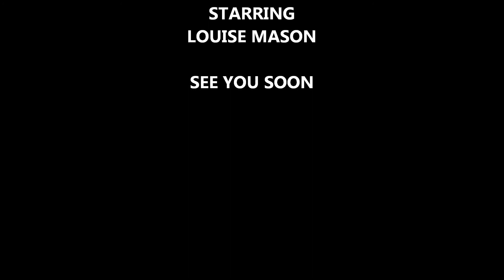Lou and Curt dive cala d'en monjo & santa ponsa (scuba diving)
This is footage of Louise Mason and Curtis Iggulden diving in cala d'en monjo and santa ponsa (mallorca) this was filmed on the 27/04/2014.